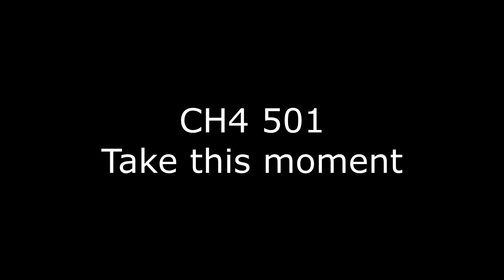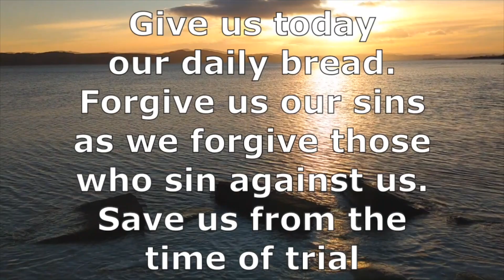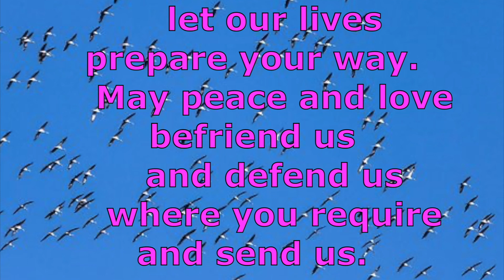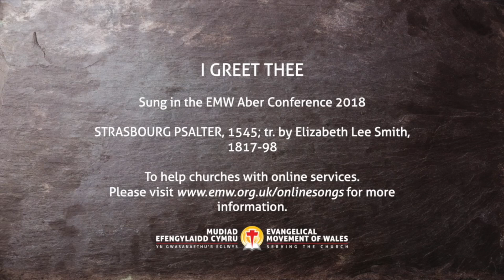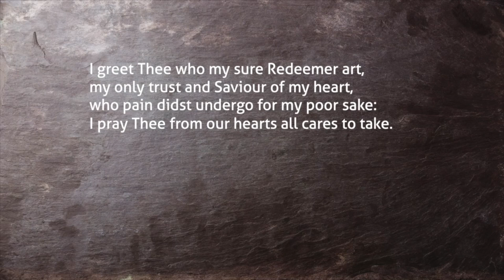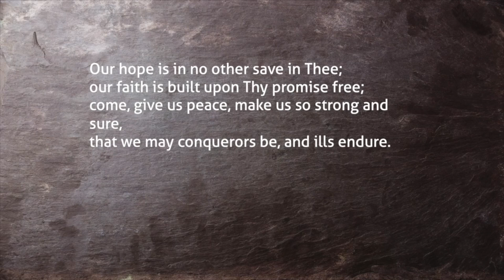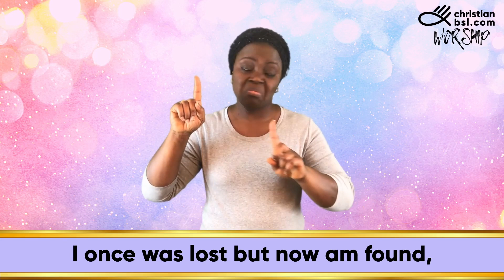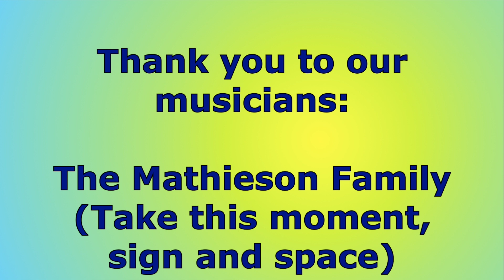Olympic Sports 11 Aug 2024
If faith was a type of sport, which one would it be? What do you think?
On broadcasting this, the Olympic closing ceremony is on, and it’s been a summer of sports - there are so many amazing types of sports!

Texts from the bible in this:
Gospel of Luke, chapter 24: verses 1-12 Resurrection morning
Gospel of Mark, chapter 12: verses 41-44 a widows copper coins
and others

More about: christianity.org.uk  (impartial look at Christianity)

This is online worship from Church of Scotland people, with song, reflection, story, prayer:
Invergowrie Parish Church     CCLI license 609314
Carse Churches     CCLI license 751341

All images from search engine results 'free to use' or 'public domain’.

On the end screen you can click to view Dave Barrie talking about the learning and shaping of an apprentice, disciple, friend.